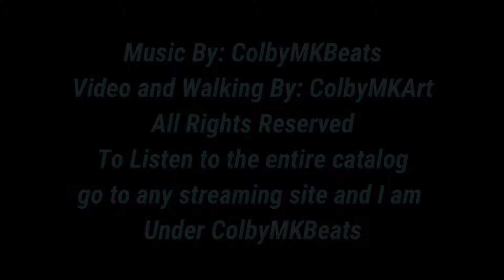Machinist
This song is off the project "Homemade Samples Vol 1"  it is all sounds from a machine shop from the machines running to people talking in the background.  I am machinist by trade so it easy to get samples of such.  To hear this on any streaming platform go to ColbyMKBeats.